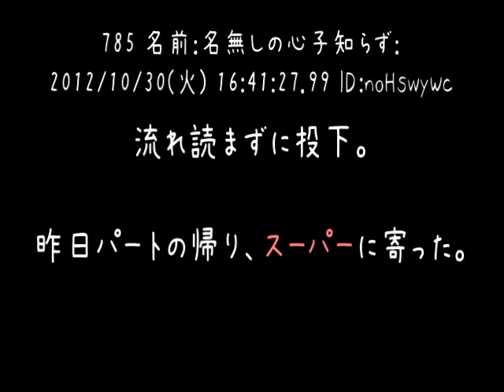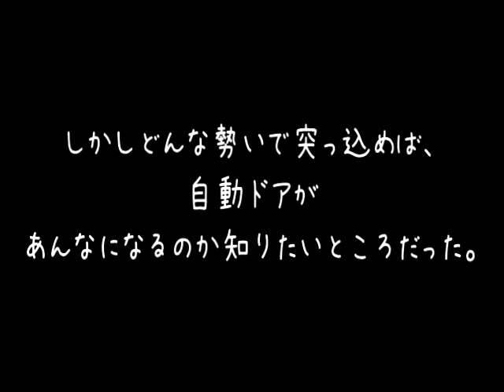【メシウマ】ガラスに突っ込んで血まみれな泥ババァ【2ch】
悪い事をすると罰があたる
お金払うと気持ちよくなれる
常識やね（＾＾）